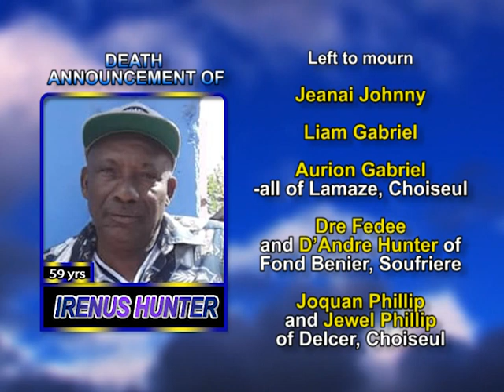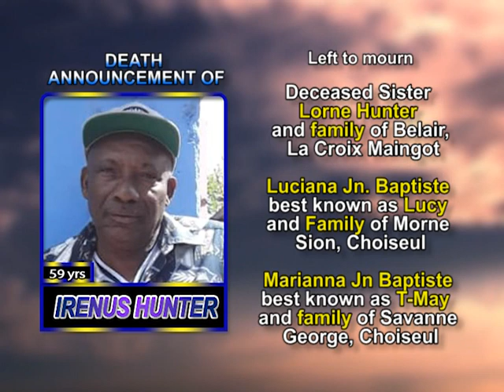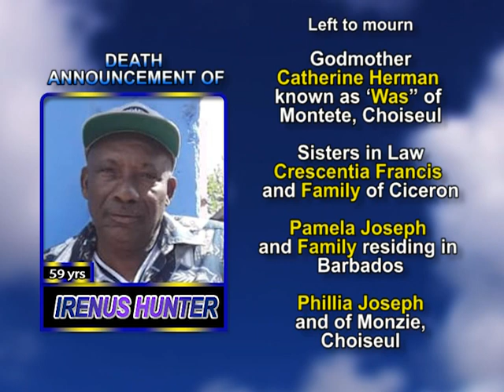Irenus Hunter long